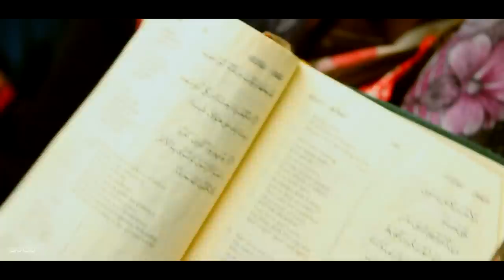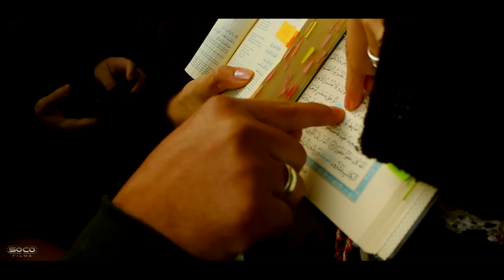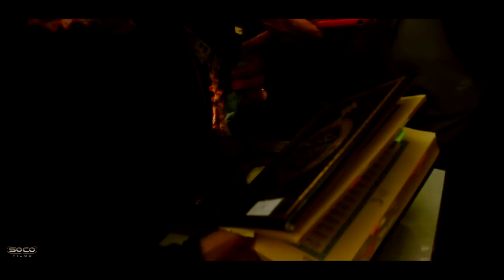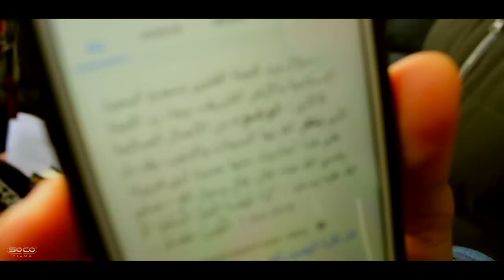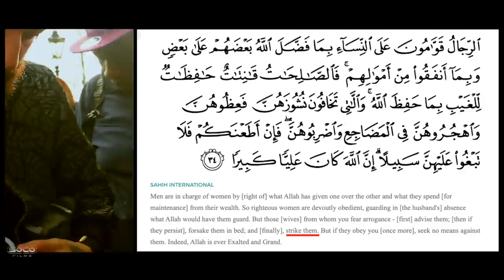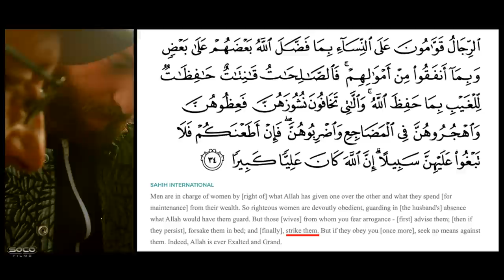Convert for 6 years learn basics of Islam | Hatun | Speakers Corner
:::::: Topic Highlights:::::: Yasir Qadhi's "Holes in the Quranic narrative"